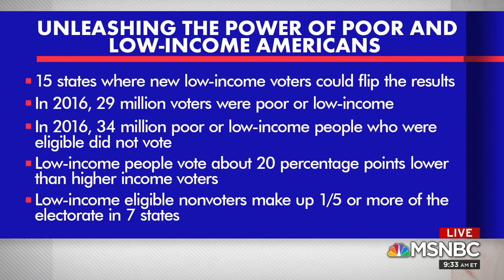Rev. William Barber: ‘Low-Income Voters Are A Force To Be Reckoned With’ | MSNBC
Rev. William Barber, co-chair of the Poor People’s Campaign, says low-income voters could change the outcome of Senate races by increasing their turnout by as little as 1 percent.» Subscribe to MSNBC